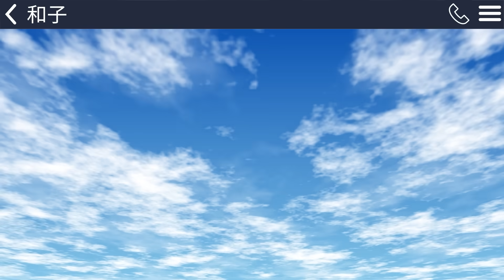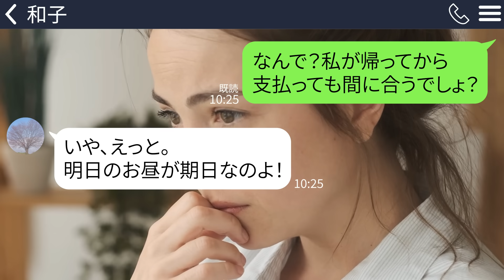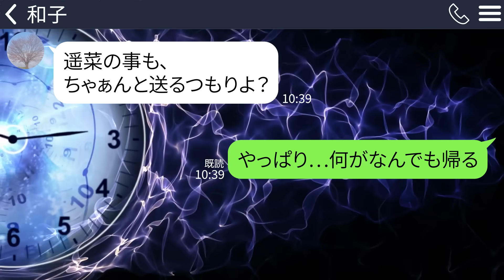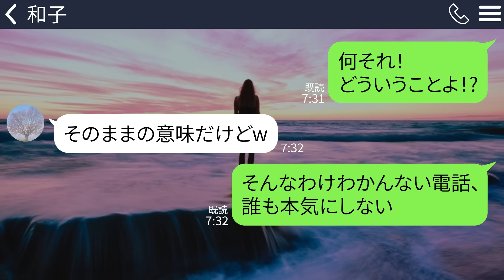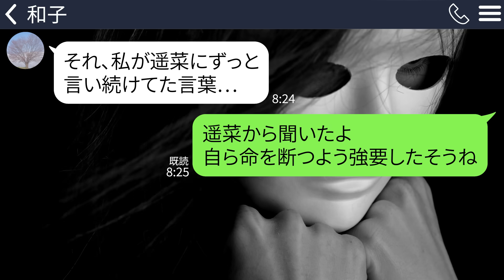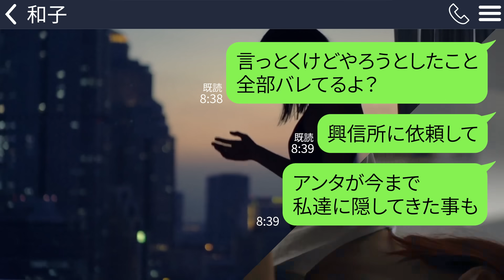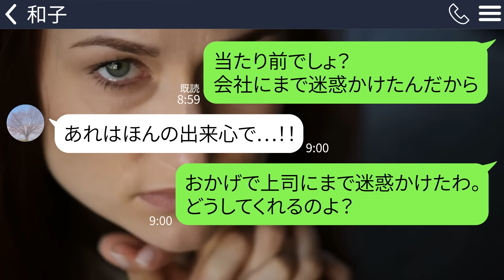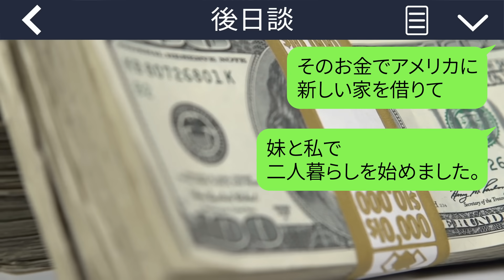【LINE】妹と旅行中に激怒した母から連絡｢妹のお通夜に来ないなんて！｣→意味不明なので妹に事情を確認するととんでもない事実が明らかになって…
妹と旅行中、いきなり母から変なことを言われました